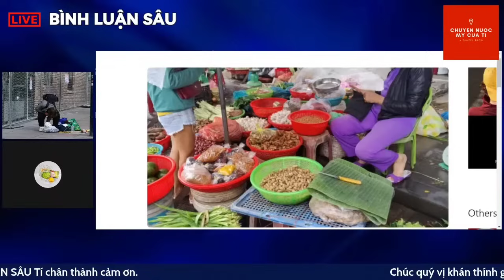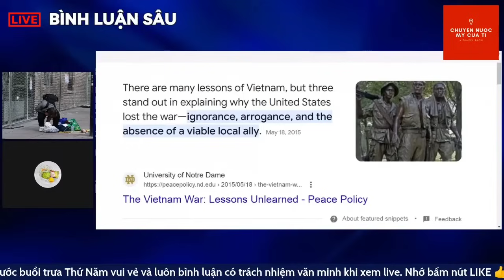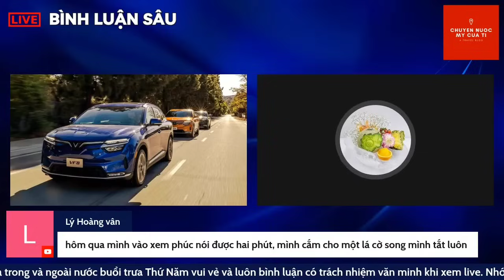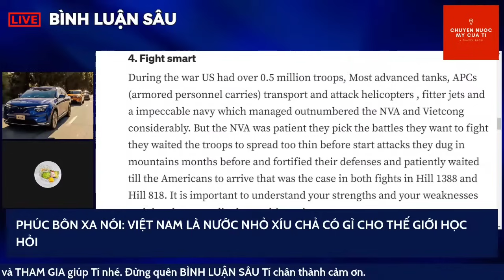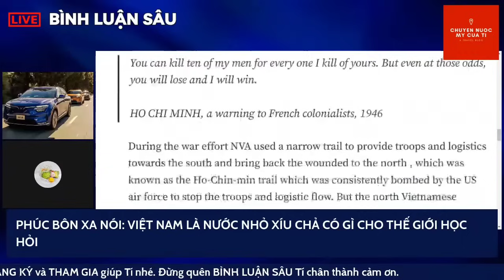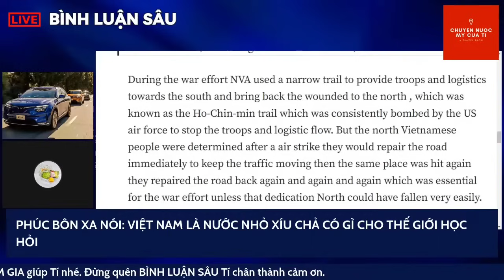219 VIỆT NAM NHỎ BÉ KHÔNG GÌ CHO MỸ PHẢI HỌC VÌ MỸ ĐÃ HỌC MỘT LẦN CHO MÃI MÃI, "ĐỪNG ĐỤNG VIỆT NAM"